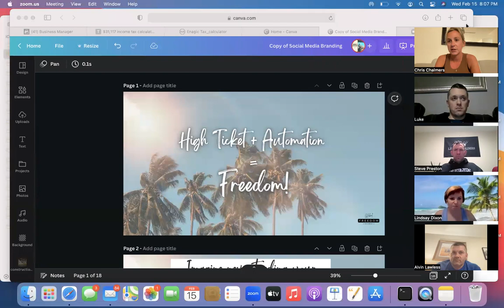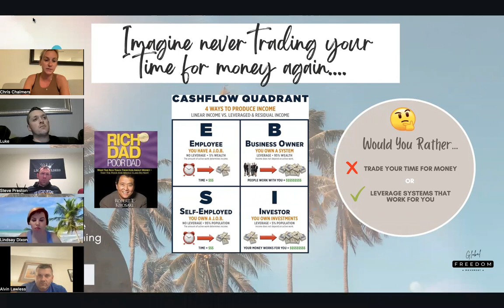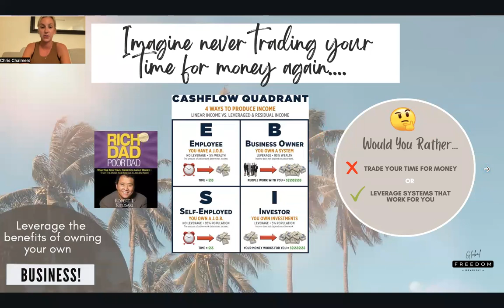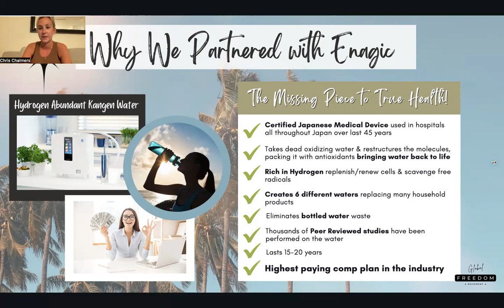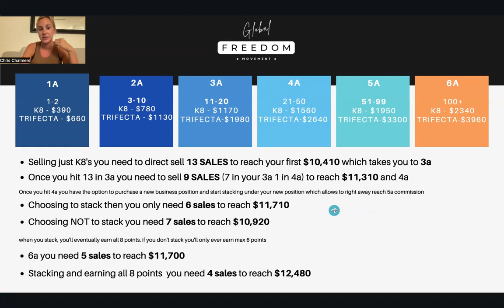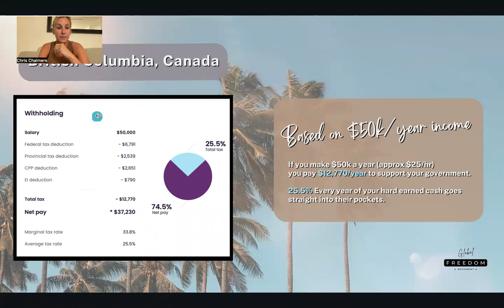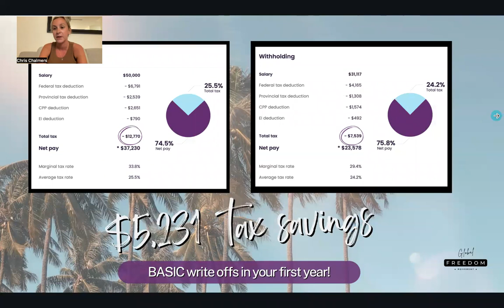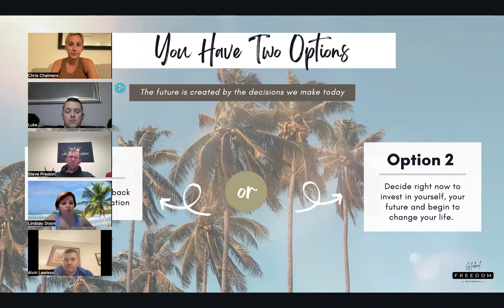02/15 GFM mastermind